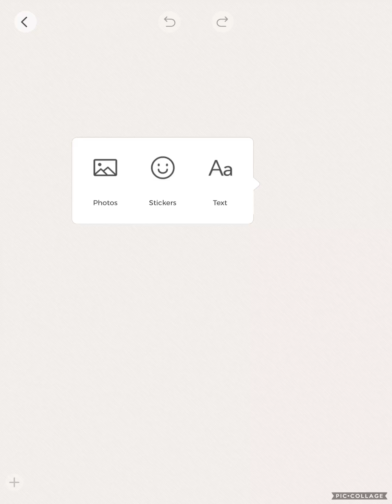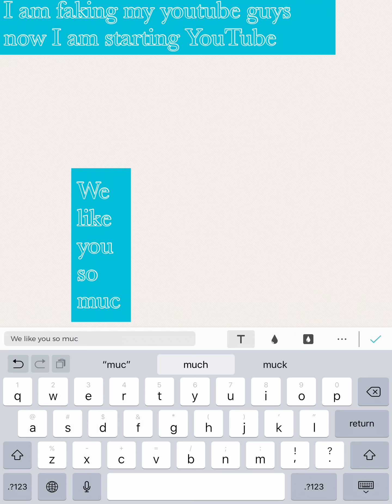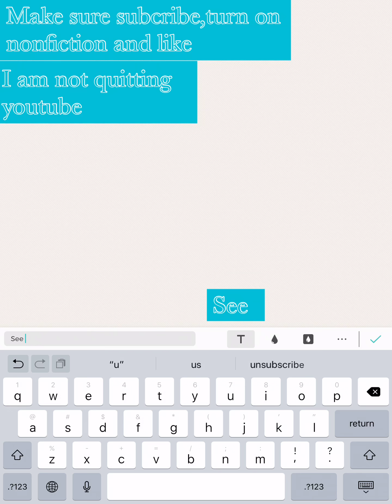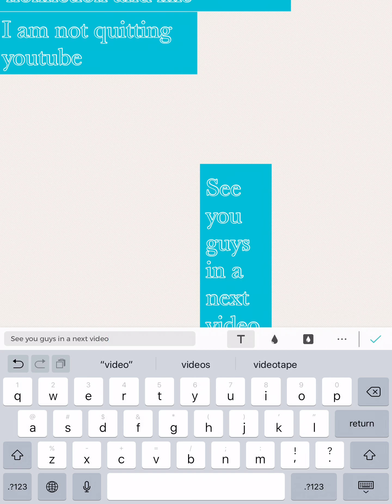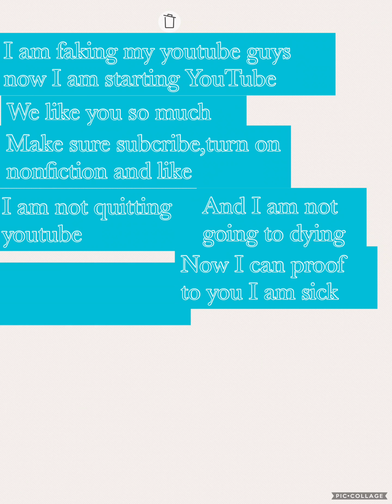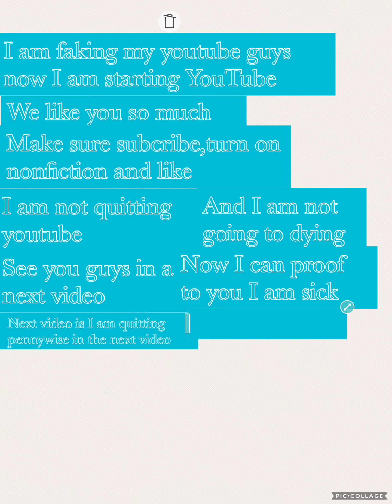I starting my youtube